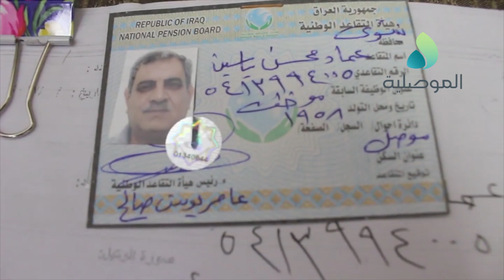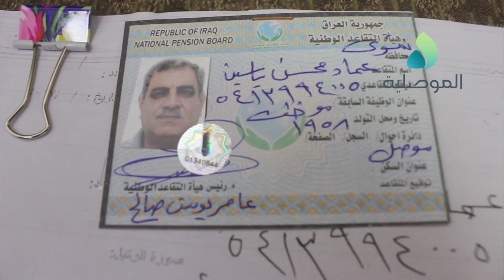ضمن مبادرة خليك بالبيت :دائرة تقاعد نينوى تستمر في انجاز معاملات المتقاعدين وارسالها لبيوتهم للوقاية